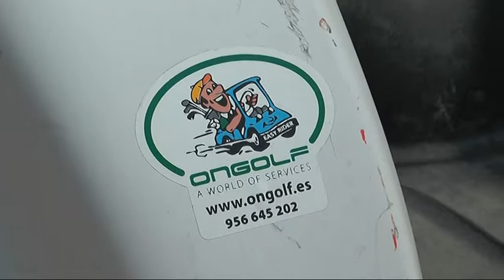LA POLICIA LOCAL CONTARÁ CON UN COCHE ELECTRICO EN LA FERIA